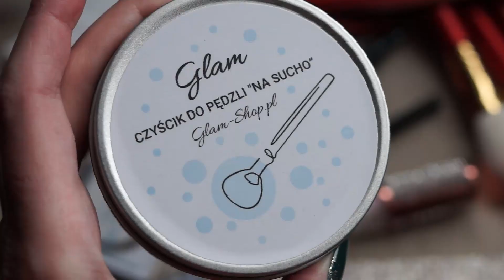Makijaż z kalendarzy adwentowych GLAM SHOP i REVOLUTION / Czy żałuję zakupu?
Wykonuję dwa makijaże, używając kosmetyków z kalendarzy adwentowych. Zabaczcie efekty!
Opowiadam też co mi się sprawdziło, a co nie koniecznie i czy jesem zadowolona z kalendarzy jakie miałam w 2020 roku.